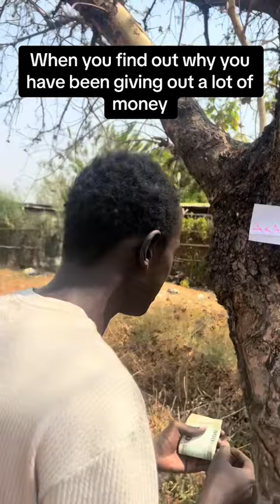South Sudan Comedy